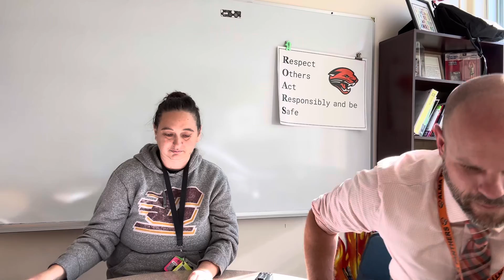2nd grade Oct